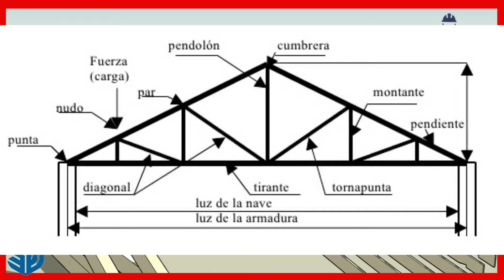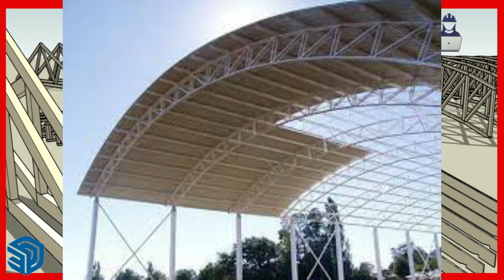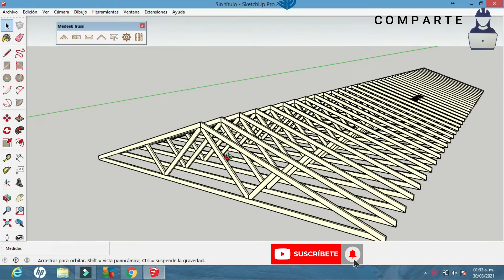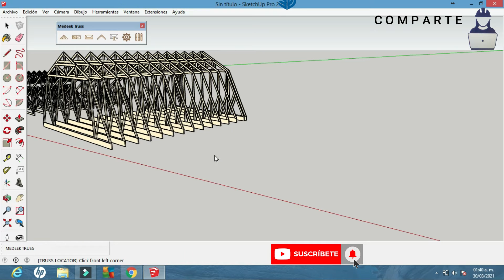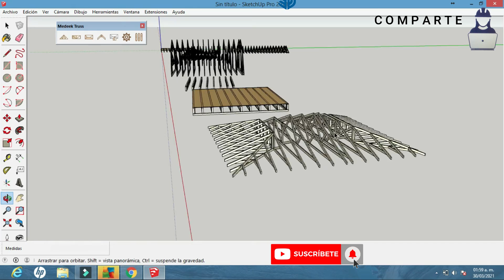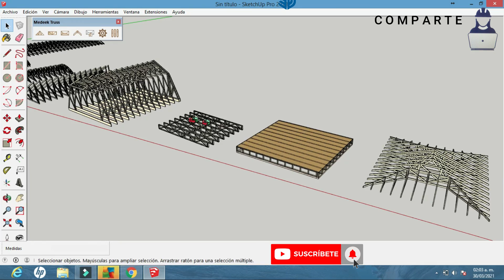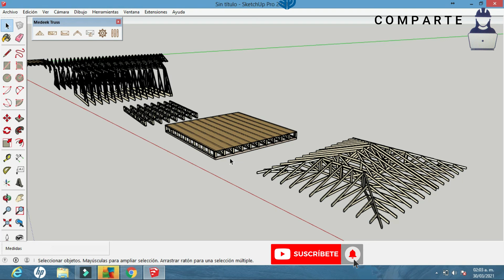¡¡ COMO HACER ESTRUCTURAS O ARMADURAS EN SKETCHUP !!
En este tutorial te muestro de que manera podemos generar distintos tipos de estructuras metálicas, por medio de esta herramienta muy eficaz para crearlas.
Gracias por apoyar al canal  y subscribirte.
Únete a nuestro canal y podrás disfrutar de todos lo beneficios que tenemos para ti

Descarga pluggin Medeek Truss,saludos a todos!!
Dirigete a la descarga de prueba.

Si deseas apoyar este canal educativo.
Puedes hacer tu contribución a travez de :
* Transferencia bancaria Banco Azteca:
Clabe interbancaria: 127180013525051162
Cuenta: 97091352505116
Concepto: Apoyo
Beneficiario: Adrian Larios/ DIATECC
Gracias.